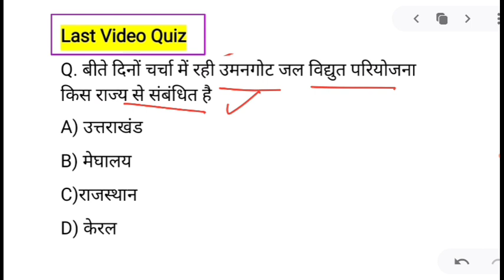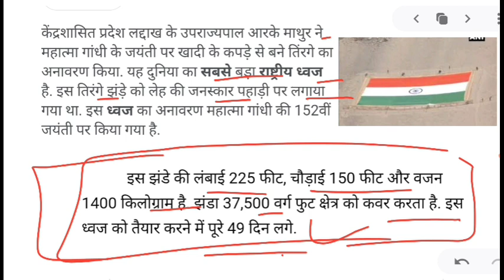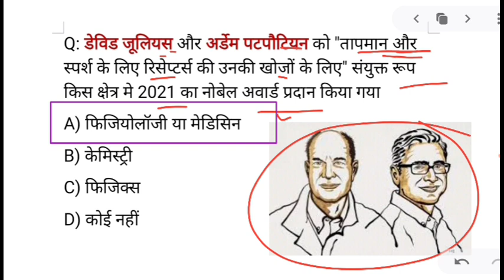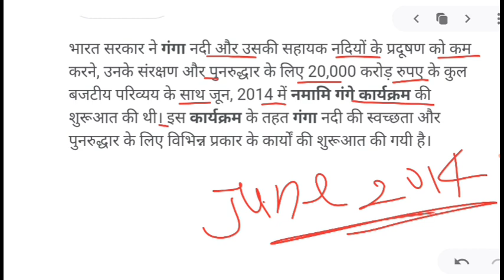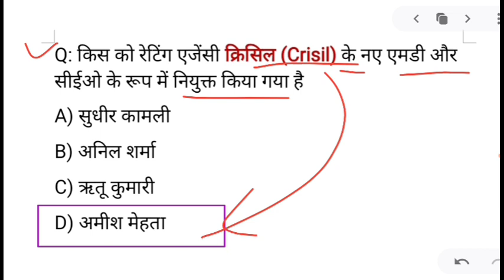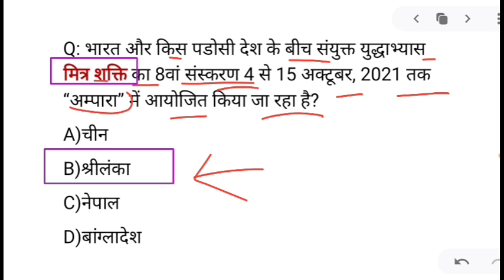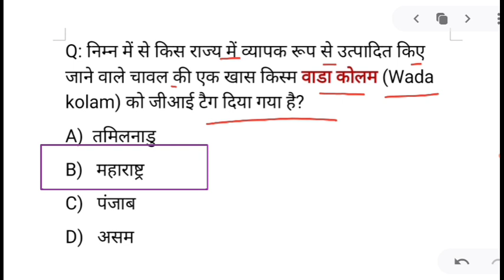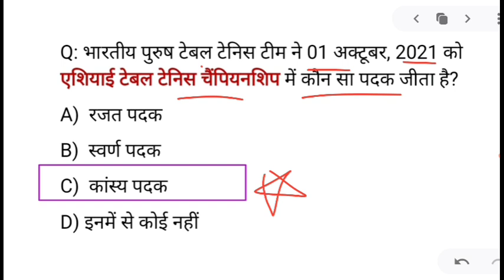5 October 2021 करंट अफेयर्स Daily Current_Affairs Hindi Current gk, Today News,Aaj ki, GoldenEra